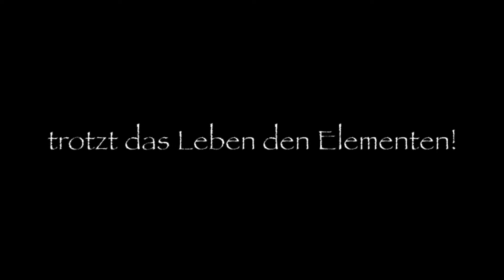Wildlife15 Trailer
Ein Vorgeschmack über unseren Dreh in Afrika.